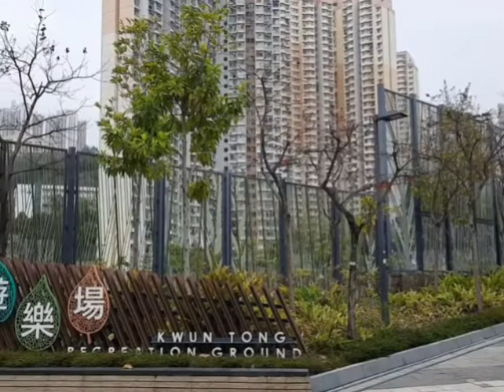KWUNTONG TUJUAN CAUSEWAYBAY MAU NGAMBIL PASPOR KE KANTOR KJRI HONGKONG